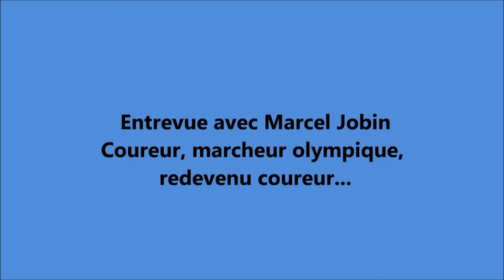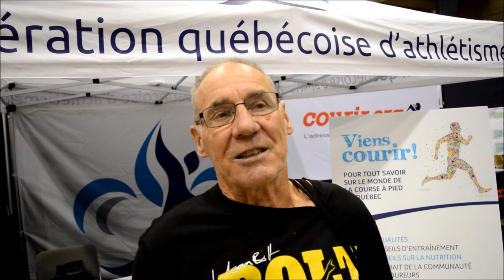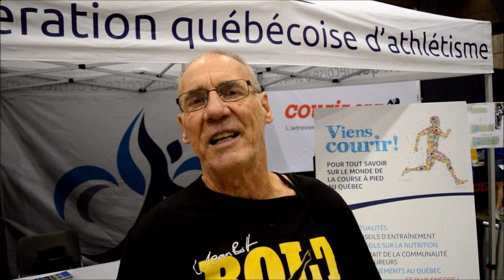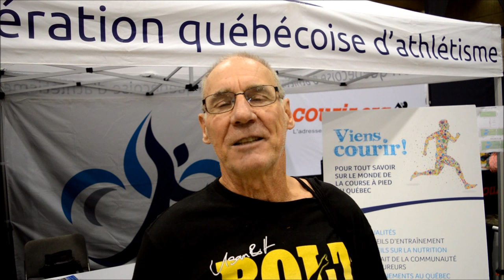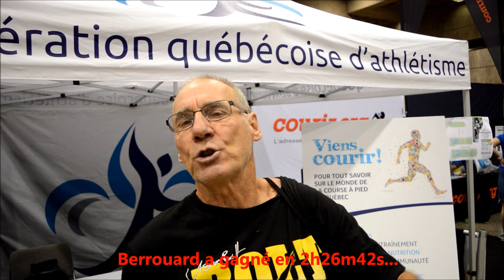Entrevue Marcel Jobin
Marcel Jobin, entrevue septembre 2015